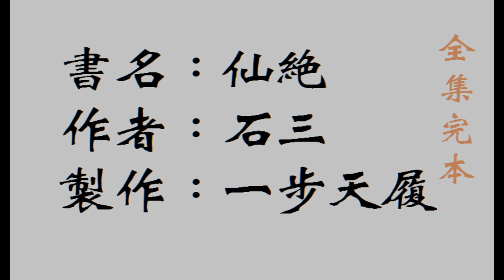0006-03書名：仙絕_作者：石三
書名：仙絕 作者：石三

千般法寶，不如一枚靈符在手。
千般靈符，不如一枚天命神符。

內容簡介．一

一枚靈符，無論等級如何，都會引得天下英雄捨命爭奪，不惜血濺五步。
尋到一枚和自己的資質、性格相契合的天命神符，問鼎天下也不是奢望。

武羅上一世憑借天下第一兇符旱魃血焚，一統南荒魔道。近百年間，九大天門不敢涉足南荒一步。
可是誰也沒有想到，天下第一兇符忽然死去，魔道巨擘被迫轉世重修，
來到了一個上輩子絕對不願意涉足的地方——若盧獄。
這裡是正道關押魔道囚犯的地方，上輩子無數正道人士咬牙切齒的想把他扔進去，讓他永世不得翻身。

一張黃紙靈符，一根細如髮絲的鎖鏈；
一個鎮壓在若盧獄深處佈置來歷的老頭兒；武羅的重修之路從一個小小的獄卒開始……

本書已全集完本